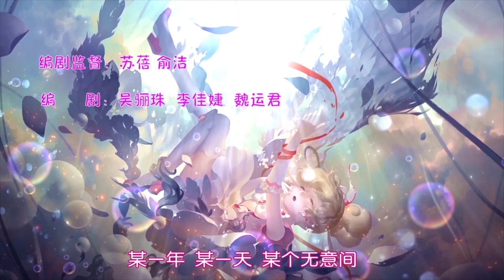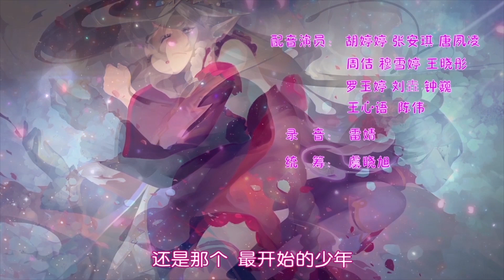[动画大放映]《小花仙 第4季 守护天使2》 第13集 恶意的许愿花 || 动画 ||卡通 || Flower Angel Season 4 - EP 13 || Animation Series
《小花仙 第4季 守护天使2》 第13集 恶意的许愿花 || 动画 ||卡通 || Flower Angel Season 4 - EP 13 || Animation Series

► 节目信息

节目名称：小花仙 第4季 守护天使2

节目介绍：黑暗魔王卷土重来，在他的一系列阴谋下，黑化的库库鲁代替芬妮成了新的黑暗爪牙。他又会和安安发生怎样的虐心苦战呢？

在《小花仙第四季 守护天使2》中，黑暗魔神卷土重来，在他的一系列阴谋下，黑化的库库鲁代替黑化芬妮公主成了新的黑暗爪牙。他又会和夏安安发生怎样的虐心苦战呢？与此同时，夏安安的班级里新来了一位叫奥丁的转学生，他究竟是谁，是敌人还是同伴呢？同时那个一直帮助夏安安的神秘人究竟是谁？他究竟是敌是友？他为什么要帮助夏安安她们？他跟库库鲁又有怎么样的关系？

► Movie: Flower Angel - Season 4

► Story Background:

 The "Flower Angel - Season 4" is about the Dark Demon makes a comeback. Under his series of conspiracies, the blackened Kukuru replaced the blackened Princess Fanny as the new dark minion. What kind of heart-to-heart fighting will he have with Xia An'an? At the same time, there is a new transfer student named Odin in Xia An'an's class. Who is he, an enemy or a companion? At the same time, who is the mysterious person who has been helping Xia An'an? Is he an enemy or a friend? Why should he help Xia An'an and the others? What kind of relationship does he have with Kukuru?

Taomee淘米 -  赛尔号 第8季 幻梦战记 [SEER SEASON 8] Fantasy Wars: